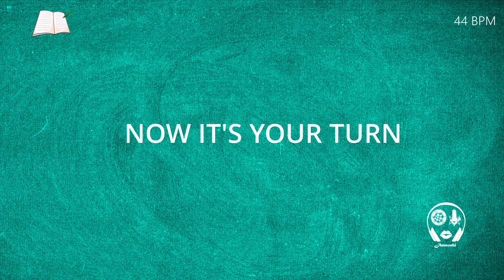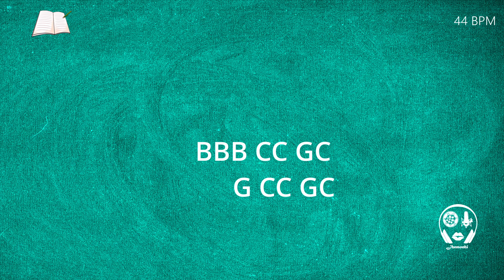How to play Olatunji - Inventor Steelpan tutorial with notes + Music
Live Steel Pan Entertainment
Steel Orchestra Tutoring/Arrangement
Steel Pan (Covers, Instrumentals, and Recordings)
Beat Leases

Artist: Mical Teja
Written by Mical Teja & Tano
Produced by Mical Teja & Tano